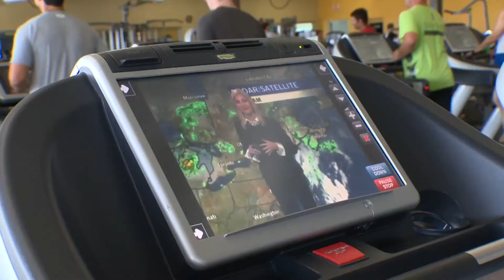CTV promo commercial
CTV Promo commercial featuring our Health and Fitness Manager Dave Theriault